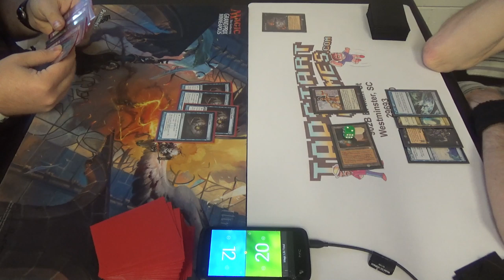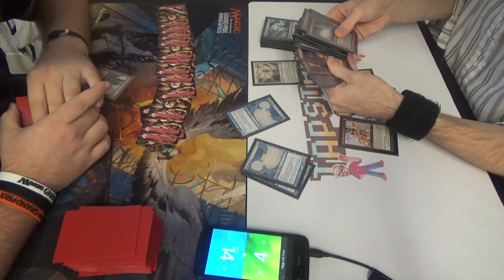Legacy Magic — Charbelcher vs. Dredge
It should be noted that I was borrowing a deck from TJ Poole, my friend and fellow Legacy player. In fact, this was literally my first time piloting Dredge in the format. As such, please forgive me for having misplayed, and I lacked experience piloting the archetype.

This was recorded after a PPTQ that was held at Tap Start Games in Westminster, South Carolina on November 5th, 2016.

Thanks to our patrons:
Benedetto Diab
Chad
Vladictus